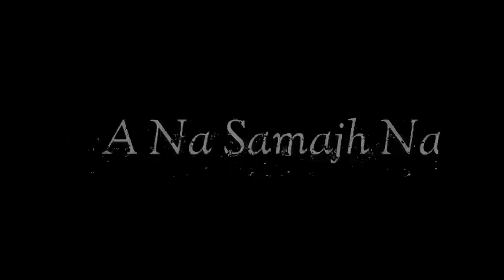Attitude Status Video || New Attitude Shayari